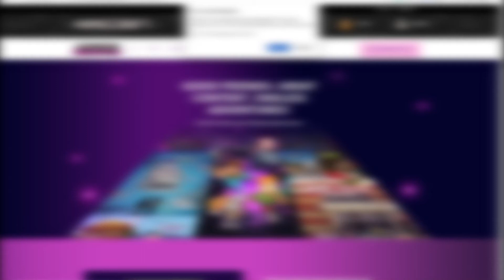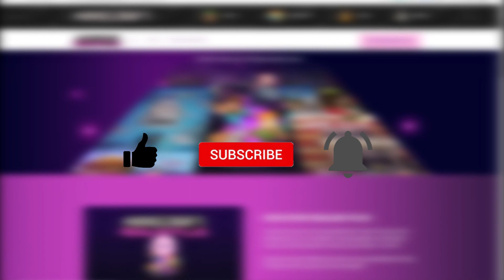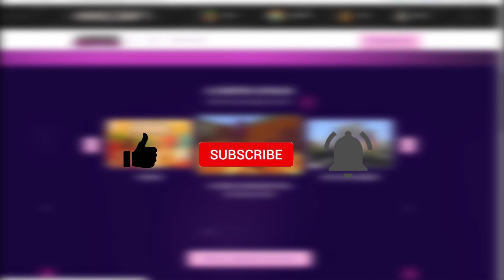Minecraft Realms | DocSep5's Guide to Minecraft for Parents Noobs and New Gamers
Welcome Back to DocSep5's Guide to Minecraft! Today in this guide you will learn about Minecraft Realms a paid way to play with your friends in Minecraft.